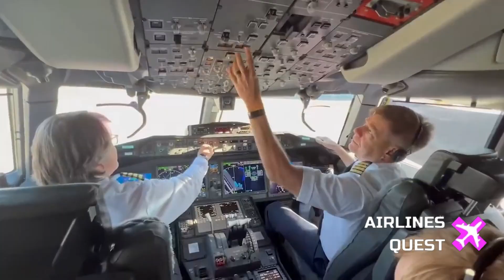Boeing 777X Thrust Link Redesign: What It Means for 2026 Deliveries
oeing’s highly anticipated 777X widebody aircraft has faced yet another critical delay—this time due to cracks discovered in its engine thrust links. In this video, we break down the recent report by Aviation Week revealing that Boeing has now redesigned these vital load-bearing components and plans to install them by summer 2025. After grounding the entire 777X test fleet in August 2024, Boeing resumed certification flights in January 2025. But with multiple setbacks including the infamous 2020 pitch event and a labor strike in late 2024, will the 777X finally make it to the skies by 2026? We explore the technical issues, new delivery timeline, and what it means for major customers like Emirates, Lufthansa, and Qatar Airways.

- Emirates Youtube Channel
- Qatar Airways Youtube Channel